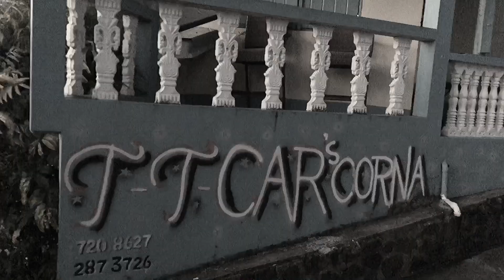Tallyboy - Be Okay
MKG
Written by : Tallyboy
Beat by : disaster music
Mix n mastered by : Krome productions
Genre : Dancehall music
Follow up on IG : @tallyboypondmic_758

New music soon enjoy‼️i